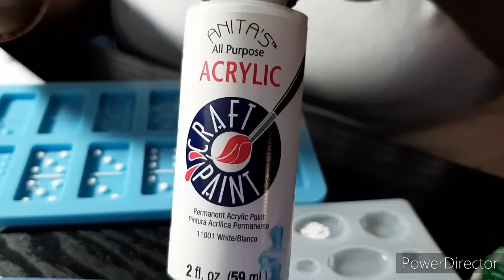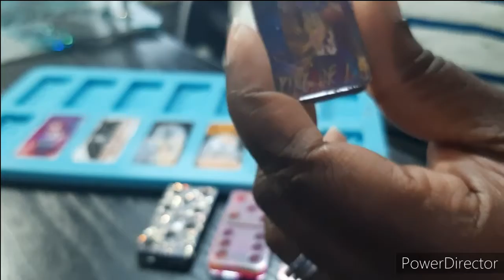DIY Custom Dominoe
Watch me pour design and demold several custom Dominoe.

Custome Dominoe:

Custom Tray:

Gold Glitter:
Michael's craft store

Purple, Black, Red Glitter:
Walmart

White acrylic paint:
Hobby Lobby